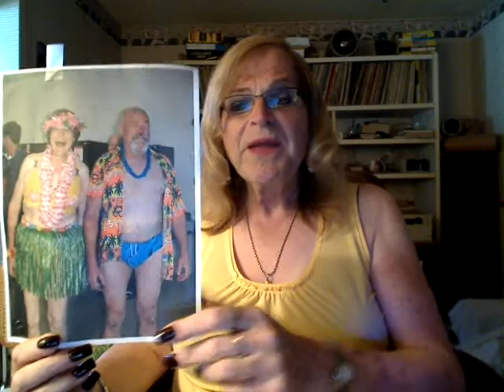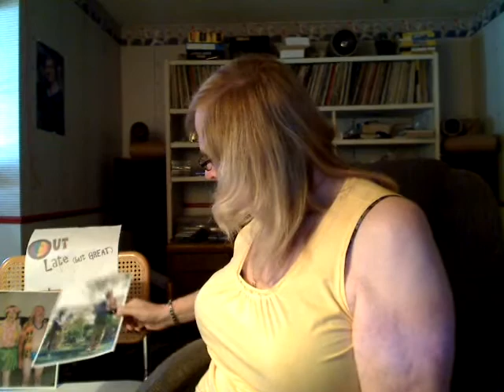Fishnet Friday. The Humorous side of LGBT.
(Week 51) Jun13-Jun19 (from Mic) Time to lighten up and reflect on the humorous side of life.  Since coming out can sometimes put us in awkward situations, tell a story or two about something funny that has happened to you that wouldn't have happened if you did not identify as LGBTQ.

I keep humor somewhere near the top of my list. Being transsexual, we change form, and that provides so many truly wonderful opportunities to mess with people's heads. Isn't that's what humor is all about? Norma, who I mentioned, works in Payroll and is an absolutely delightful lady. The guy next to me in Speedos is Ray, one of the smartest folks I know. (PhD from MIT no less). The H.R. lady is Yuki, another wonderful person. I love my job!